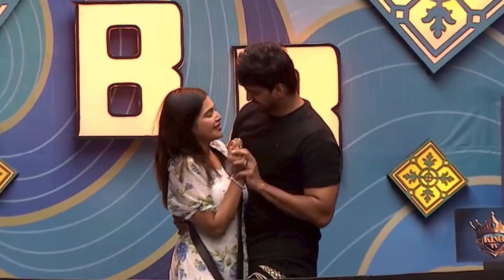Bigg Boss Tamil Season 8 | 16 October 2024 - Unseen Promo | Vijay Television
Bigg Boss Tamil Season 8 | 16 October 2024 -  Promo | Vijay Television

ravinder  walked out from bigg boss due to health issue

sachana namidass wildcard entry

24 hour elimination
Bigg Boss Tamil Season 8 | 6th October 2024 | First Contestant | Promo | Deepak in the house
Bigg Boss Season 8 grand opening
Aalum Pudhusu Aattamum Pudhusu | 6th October 2024 - Promo 5

grand launch full episode
bigg boss latest promo

deepak speech
deepak performance in bigg boss
taask
vote

Deepak dhinkar to participate in bigg boss season 8 tamil
deepak dinkar
thamizhum saraswathiyum hero

Bigg Boss Tamil Season 8 | 6th October 2024 | Promo |  Episode 1 | Pavithra in the house

Cook With Comali 5 - Manimegalai And Priyanka Fight | Kuraishi, Sivaangi, Supports | Today Episode

manimegalai priyanka fight

Roshni Haripriyan in bigg boss
உங்க விருப்பமான show.. இன்னும் நெருக்கமா.. ❤️‍🔥 ஏன்னா, இந்த வாட்டி "ஆளும் புதுசு.. ஆட்டமும் புதுசு.." 🔥 Bigg Boss Tamil Season 8 - Coming Soon..நம்ம விஜய் டிவில..